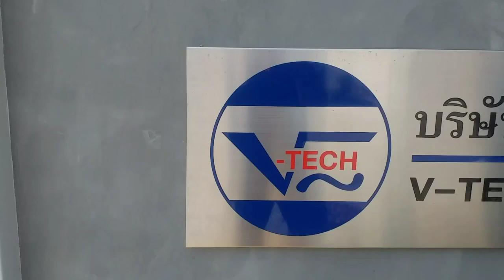สาระการตรวจเช็คเวนปั้มไฮดรอลิค(ปั้มแบบใบพัด)สำหรับผู้ที่สนใจ#Service Hydraulic V-tech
สวัสดีครับ  สำหรับวันนี้ใช่วงเช้าแบบนี้เราก็จะมาพบกลับสาระน่ารู้เกี่ยวกับระบบไฮดรอลิค ซึ่งในวันนี้ก็นจะเป็นเรื่องปั้มตัวนี้เลยครับ Vane pump ก็เดี๋ยววันนี้เราจะมาดูกันนะครับว่าภายใน Vane pump มีองค์ประกอบอะไรกันบ้าง หลักในการตรวจสอบความเสียหายควรตรวจสอบจุดไหนบ้าง และ ช่องทางเดินของน้ำมันขณะที่ปั้มทำงานน้ำมันเดินทางผ่านอะไรบ้าง ก่อนไปรับชมผมฝากกดไลฟ์ กดแชร์และติดตามด้วยนะครับ ไปรับชมกันเลยครับ ก็เด๊่ยวผมขอทำการถอดแยกส่วนประกอบของปั้มก่อนนะครับ ก่อนทำการถอดควรที่จะทำการมาร์คทิศทางกันก่อนเพื่อในการประกอบจะพอร์ตจะได้หมุนถูกทาง ทำการถอดกันเลยดีกว่าครับตอนนี้เราก็ได้ทำการถอดแยกส่วนประกอบเปHนที่เรียบร้อย  ส่วนประกอบของVane pump ก็จะมีดังนี้นะครับ  1. เสื้อปั้ม 2. เพลาปั้ม 3. ไส้Vane pump สำหรับไส้Vane pump ภายในก็จะประกอบไปด้วย 1. ใบเวน 2. โรเตอร์ใบเวน 3. ลิงค์โรเตอร์ 4. โอริงกันห้อง สำหรับหลักในการตรวจสอบความเสียหายของเวนปั้มก็จะมีดังนี้ 1. ตรวจสอบรอยสึกหรอที่คอเพลาว่าเป็นเส้นหรือไม่ รวมถึงตรวจสภาพของแบริ่งและเฟื่องเพลา 2. ตรวจสอบภายในชุดไส้เวนปั้มบริเวณฝาหน้า ฝาหลัง โรเตอร์ ลิงค์โรเตอร์ ใบเวน  ว่ามีความสึกหรอมากน้อยแค่ไหนดูจากรอยที่กินลึก ถ้าหากสึกหรอลึกมากก็แนะนำให้เปลี่ยนไส้ใหม่ สำหรับไส้เวนปั้มตัวนี่เป็นไส้เวนปั้มที่เสียแลัวผมจึงนำมาทำคลิปสาระน่ารู้ให้กับท่านผูชมดูครับ 3. ตรวจสอบโอริงกันห้อง ว่ามีรอยแตกหักหรือแข็งตัวหรือไม่ ต่อไปเราช่องทางการเดินของน้ำมันกันครับ เมื่อVane pump ถูกปั่นได้ความเร็วรอบที่กำหนด ใบเวนจะถ่างออก ทำให้เกิดการดูน้ำมันเข้าทางพอร์ตดูด เข้าไปยังภายในเสื้อด้านหลังเข้าไปยังภายในใส้เวนปั้มและใบเวนจะทำการกวาดน้ำมันไปส่งออกบริเวณช่องทั้ง 2 บริเวณหัวไส้เวนปั้ม และน้ำมันจะไหลผ่านช่องน้ำมันที่บริเวณเสื้อปั้มส่วนหน้ารีดส่งออกพอร์ตดูดเพื่อส่งไปใช้ยังอุปกรณ์ต่างๆ ลำดับต่อไปก็ทำการประกอบกับเหมือนเดิม และผมก็ทำการประกอบเสร็จเรียบร้อย ก็สำหรับวันนี้เราก็ได้รับความรู้เกี่ยวกับเวนปั้มกันไปเป็นที่เรียบร้อยแล้ว ในคลิปขาดตกบกพล่องอะไรต้องขอประธานอภัยด้วยนะครับ สำหรับคลิปนี้ถ้าหากชอบผมฝากดไลน์ กดแชร์ และกดติดตามด้วยนะครับวันนี้ของตัวลาไปก่อนขอบคุณทที่ติดตามรับชมสวัสดีครับ
“ตรวจ เช็ค ระบบหน้างาน โดยทีม วิศวกรผู้ชำนาญงาน”
108/1 4 หมู่ 2 ถนนบางใหญ่-บางคูลัด ต.บางม่วง อ.บางใหญ่ จ.นนทบุรี 11140
บริษัทวี-เท็ค เอ็นจิเนียริ่ง ซัพพลาย จำกัดได้จัดตั้งมากว่า 10 ปีซึ่งเป็นหนึ่งในผู้เชี่ยวชาญด้านระบบไฮดรอลิก ในการแก้ไข ซ่อม สร้าง และจำหน่ายอะไหล่ระบบไฮดรอลิก ซึ่งมีในรถขุด รถตัก เครื่องฉีดพลาสติก เครื่องฉีดอลูมิเนียม เครื่องอัด(เครื่องเพลส) เครื่องพับ เครื่องม้วน เครื่องตัด เครื่องเป่าขวด เรือเดินสมุทร ให้บริการลูกค้าพื้นที่ต่างๆ นอกจากนี้ บริษัทรับตรวจเช็ค วิเคราะห์ ประเมินค่าใช้จ่ายให้ลูกค้าเพื่อพิจารณาก่อนรับรับบริการ พร้อมรับประกันและเทสงานก่อนจัดส่งเพื่อให้ลูกค้าทุกท่านได้สบายใจที่ได้รับบริการจากเรา...

97/8 หมู่9 ตำบลบางเลน อำเภอ บางใหญ่ จ.นนทบุรี 11140